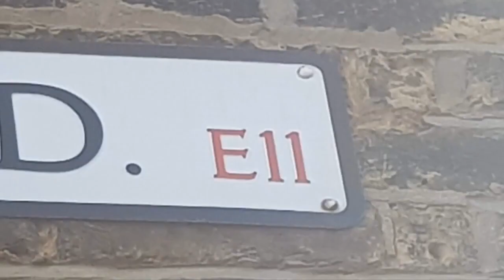Quality professional servicing and removals in Leytonstone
This is a short video of our presence in the areas of Leytonstone London, where we provide services for our clients in the area, and throughout London.

AMH Pianos Services London offer highly professional piano services throughout London ranging from piano tuning, piano repairs, piano restoration, piano removals and general piano maintenance.